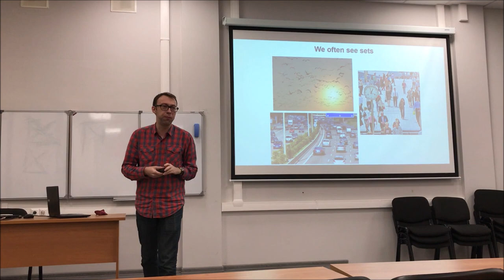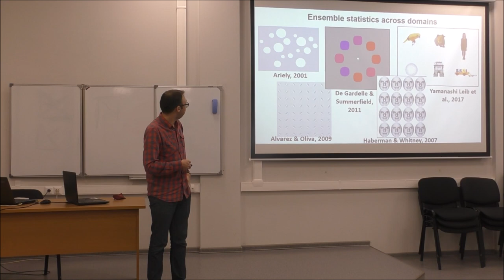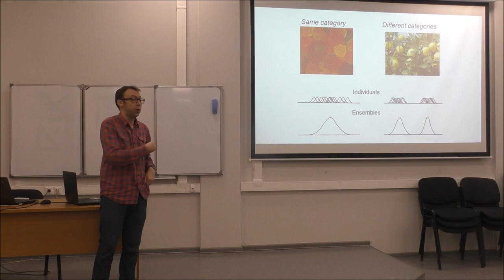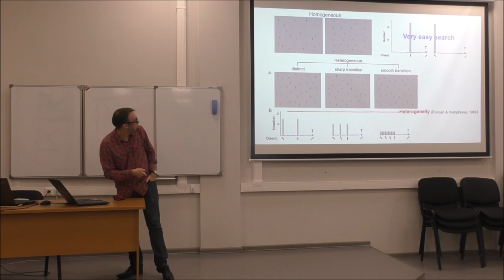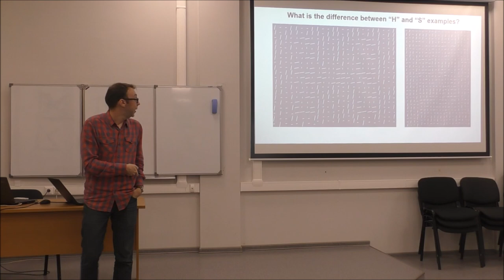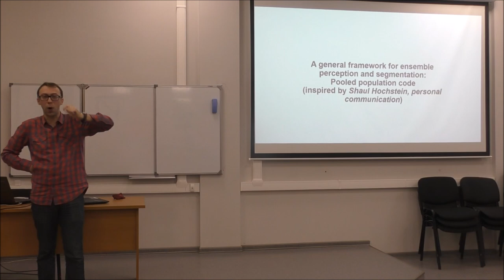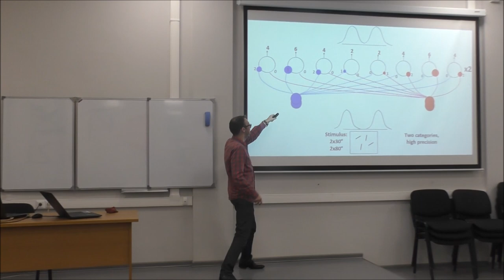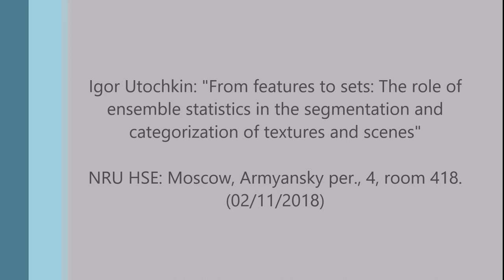Igor Utochkin: "From features to sets"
Lecture by Igor Utochkin: "From features to sets: The role of ensemble statistics in the segmentation and categorization of textures and scenes".